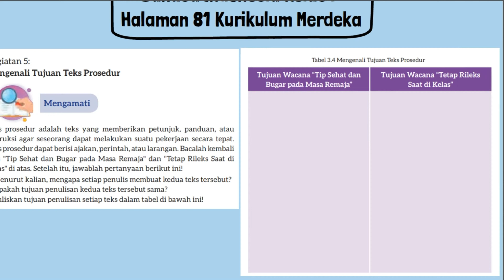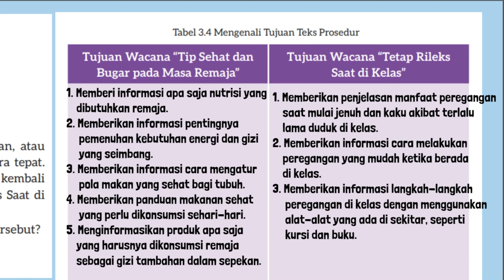Bahasa Indonesia Kelas 7 Halaman 81 Kurikulum Merdeka Tabel 3.4 Mengenali Tujuan Teks Prosedur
Kunci jawaban Bahasa Indonesia Kelas 7 Halaman 81 Kurikulum Merdeka Tabel 3.4 Mengenali Tujuan Teks Prosedur. Tujuan Wacana “Tip Sehat dan Bugar pada Masa Remaja” dan Tujuan Wacana “Tetap Rileks Saat di Kelas”. Menurut kalian, mengapa setiap penulis membuat kedua teks tersebut?